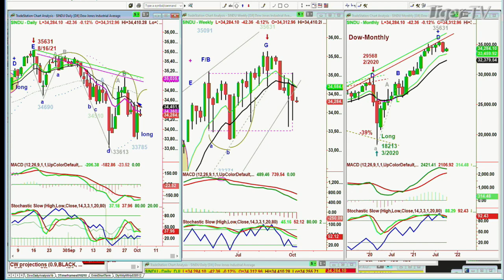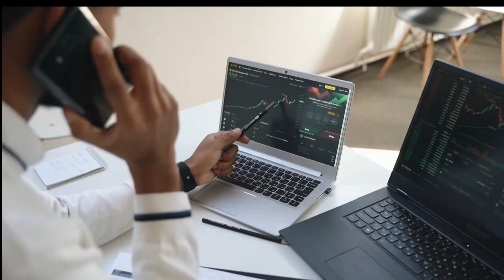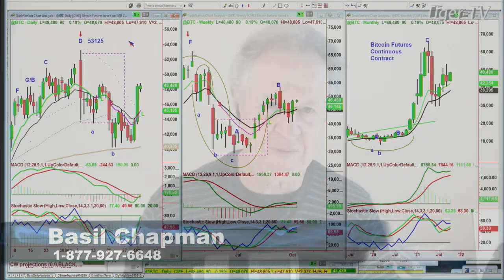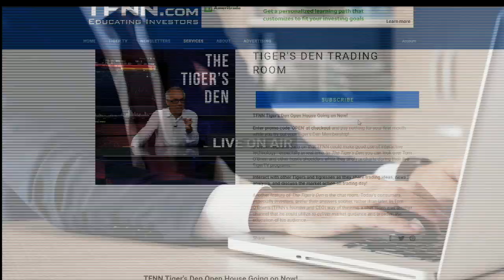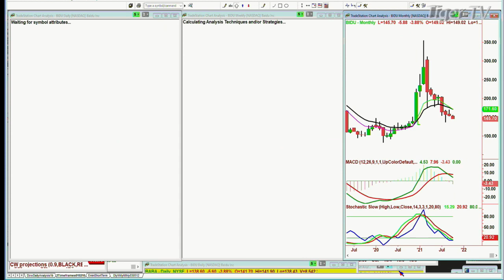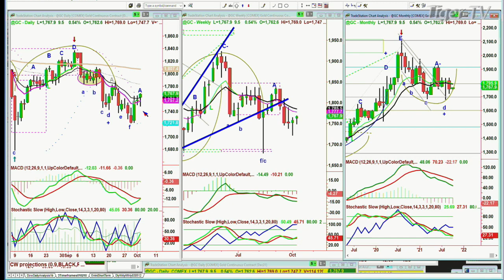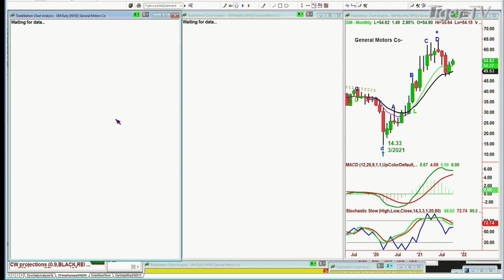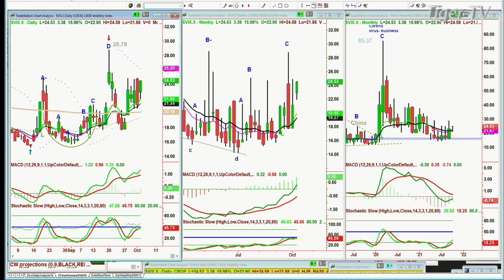October 4th, Tiger Technician's Hour on TFNN - 2021